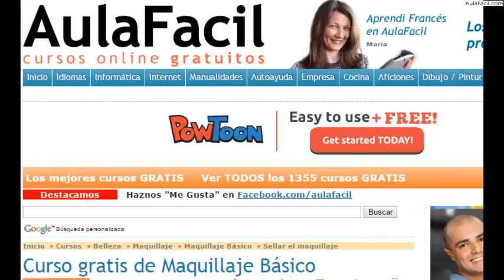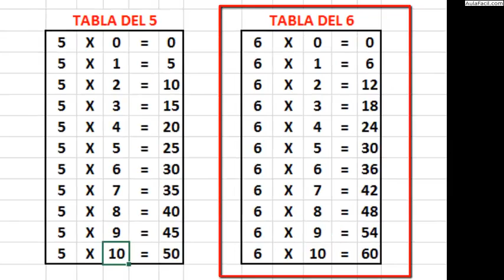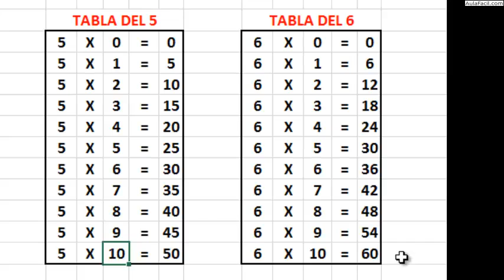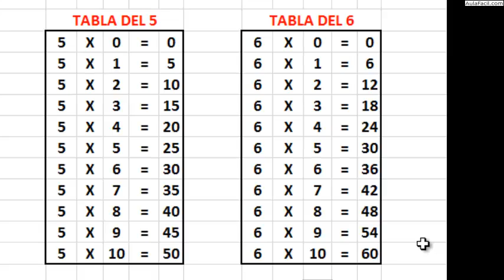Tablas del 4 al 6/Multiplicación/Matemáticas Tercero Primaria (8 años)/AulaFacil.com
Curso Matemáticas Tercero Primaria (8 años) / Multiplicación
Tablas del 4 al 6